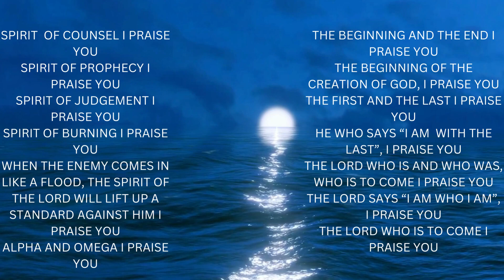THOUSAND PRAISES TO OUR LORD JESUS CHRIST (PART 5)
Praise lord with all your heart, Hope you enjoyed this video.